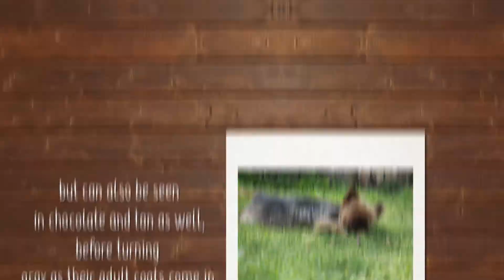Fascinating Yorkie Facts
Do you want to know more about the Yorkshire Terrier puppy?

Yorkshire Terrier puppies, affectionately known as “Yorkies,” offer big personalities in a small package. Though members of the Toy Group, they are terriers by nature and are brave, determined, investigative, and energetic. They have long, luxurious blue and tan coats and because of that, they are non-shedding. This portable pooch is one of the most popular breeds according to the AKC Registration Statistics.

History

Named for the English city from which they originally hail, Yorkshire Terriers were used in the nineteenth century to catch rats and other small rodents in clothing mills. Surprisingly enough, in its beginnings, the Yorkie belonged to the working class, especially the weavers; in fact, facetious comments were often made about how the dogs' fine, silky coats were the ultimate product of the looms. Eventually, the breed left the workforce and became a companion animal to families of European high society.

Temperament

Yorkies are easily adaptable to all surroundings and because of that, they travel well and make suitable pets for many homes. Due to their small size, they require limited exercise but need daily interaction with their people. Their long coat requires regular brushing. The Yorkie does better around older children that won't pull or yank on them. They tend to bond with one person, therefore extra socialization is needed in a family environment.

Yorkshire Terrier Breed Standard.
Toy Group.
General Appearance

That of a long-haired toy terrier whose blue and tan coat is parted on the face and from the base of the skull to the end of the tail and hangs evenly and quite straight down each side of the body. The body is neat, compact, and well proportioned. The dog's high head carriage and confident manner should give the appearance of vigor and self-importance. Grooming is recommended every six weeks or so. The most popular haircut for the Yorkie is called a 'puppy cut'.

Environment

Apartment is fine because of small size
Very active indoors.
Exercise

Daily light exercise.
Grooming

Regular brushing and combing because of non-shedding hair coat
Periodic professional grooming recommended.
Little to no shedding.